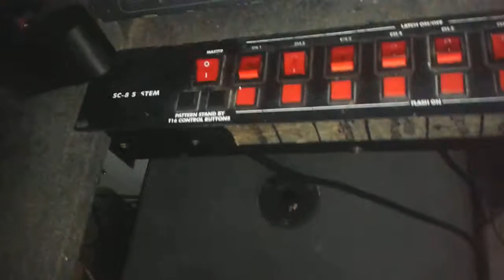recuerdo discoteca new yorK